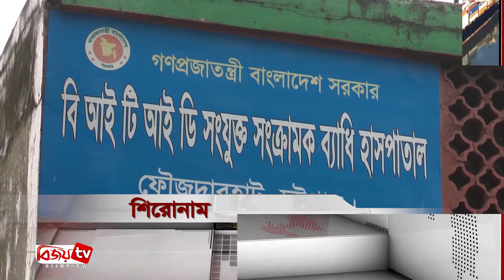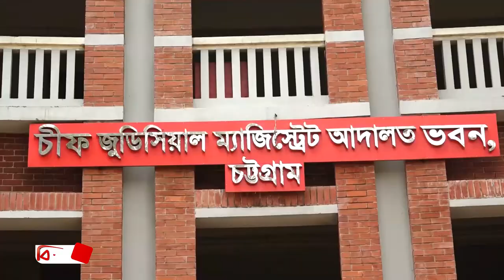Chattagram Barta | চট্টগ্রাম বার্তা | 03 May | 2021